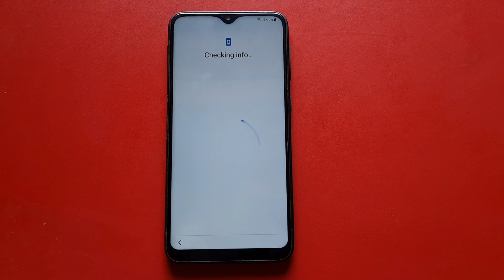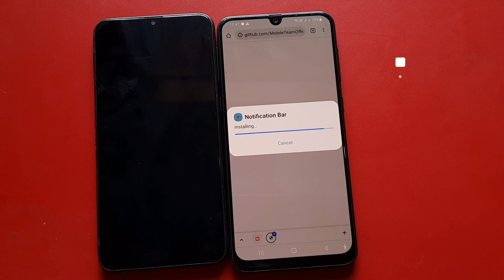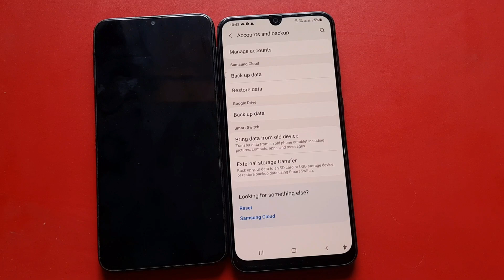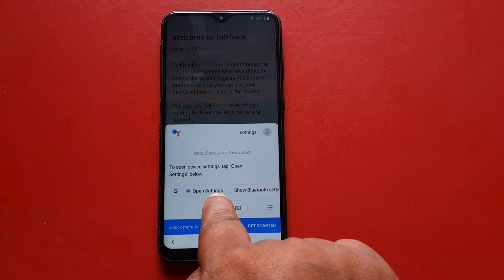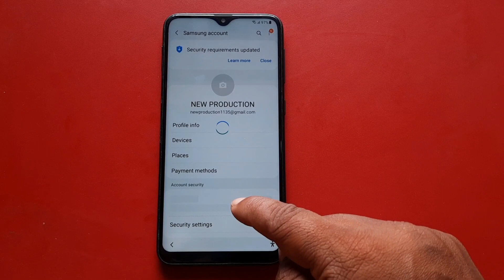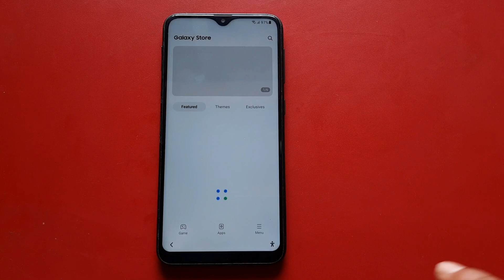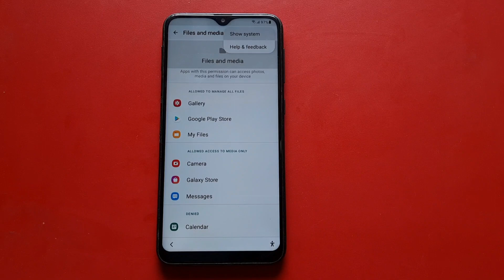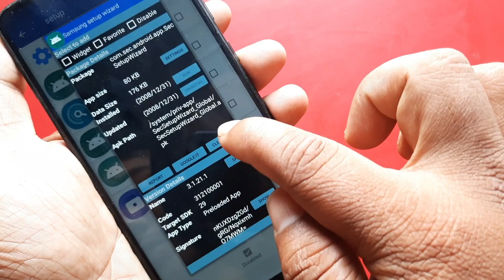Samsung A01 Frp Bypass 2022 | Samsung a01 google lock bypass | Samsung a01 remove frp without pc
Samsung A01 Frp Bypass 2022 | Samsung a01 google lock bypass | Samsung a01 remove frp without pc/without tools
without pin windows
without even lunch browser
without OTG